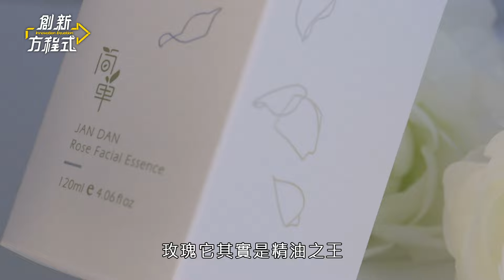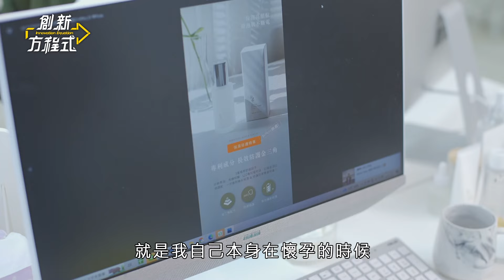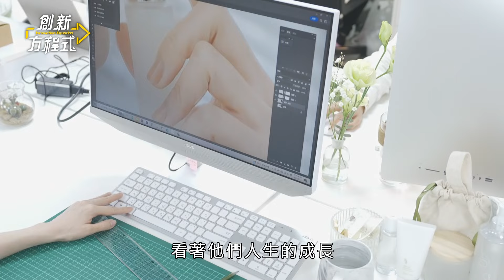自然簡單【創新方程式】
在現代複雜的環境裡，簡簡單單生活漸漸成了一種奢侈，同時人與人之間也缺少了許多溫度。

簡單品牌致力打造乾淨 植萃跟有溫度的保養品，從水的保濕與保養為出發點，開發出第一支玫瑰青春露保濕化妝水，選用玫瑰作為主味覺，達到舒緩、舒壓情緒的作用。以白色透明為主軸，作為品牌主視覺，希望帶給人們溫暖、無距離的親和力。

視員工、顧客為家人，從員工的需求中逐步開發出適合孕婦或各種肌膚都適用的產品，帶著讓工作夥伴生活更美好的目標，透過家人與家人之間的分享，慢慢的讓大眾更加認識簡單。

自然簡單股份有限公司 / 簡單 JAN DAN
地址：台北市松山區南京東路四段77號12樓之2